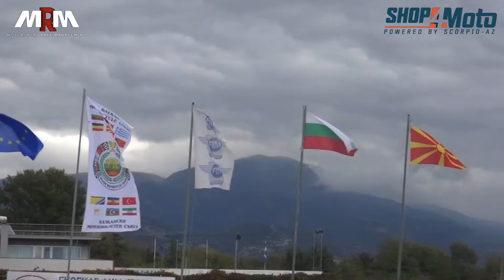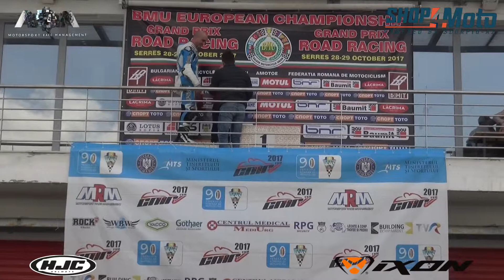Titi Moldoveanu #28 Season 2017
European BMU Championsip - Romanian Motorcycling Championship
Serres Circuit / Motorpark Romania Circuit